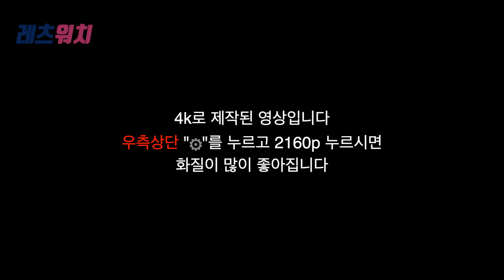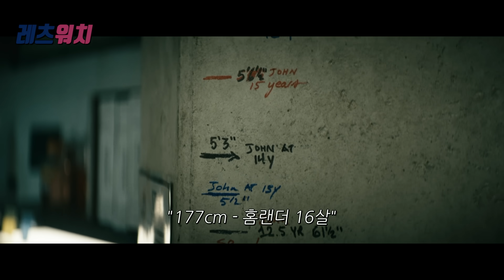어릴적 홈랜더를 괴롭히고 연구했던 연구원들... 과거를 청산하고 더욱 강해지기위해 돌아온 홈랜더....《더 보이즈 시즌4 4화》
*영화 제목은 영상 초반 우측상단에 있습니다.😁